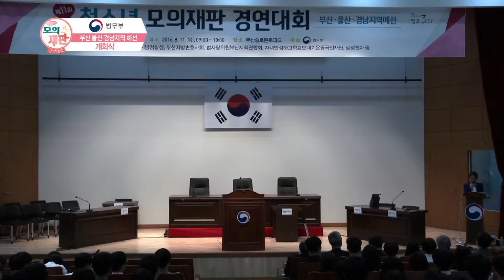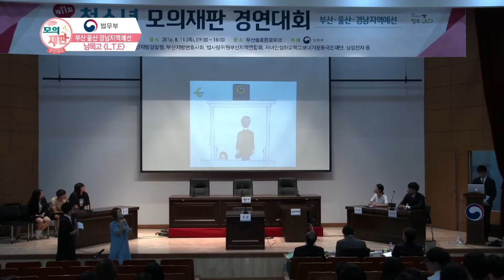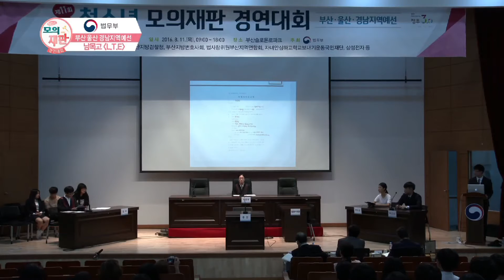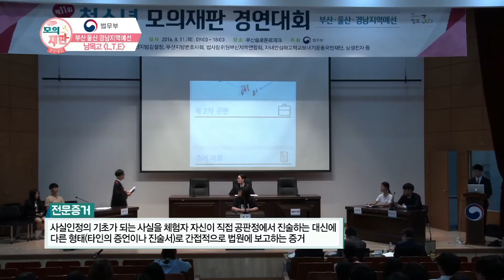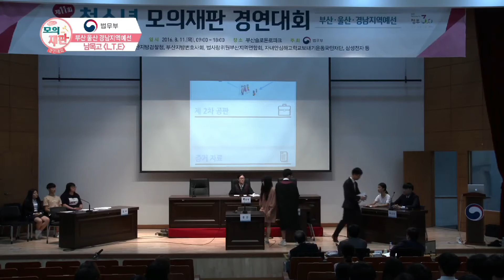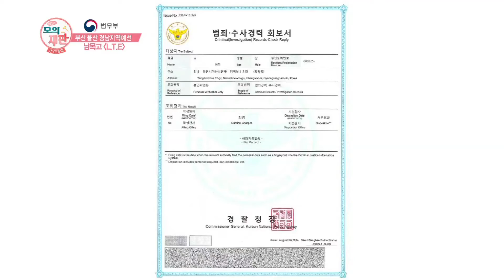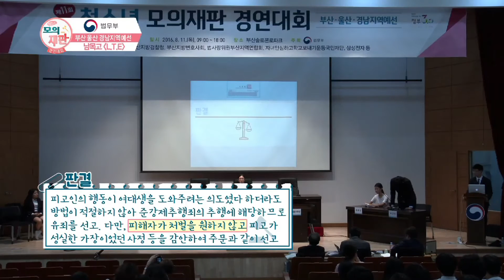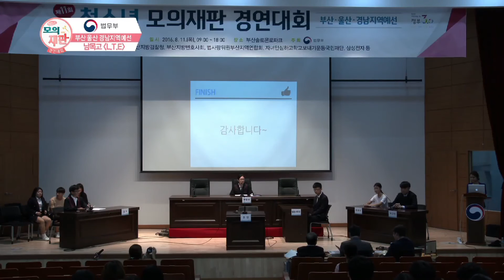부산 울산 경남지역 예선 형사1 남목고 L.T.E 팀 "아저씨가 도와줄게"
사람 좋고 친절한 최씨는 귀가 도중에 종착역이 가까웠는데도 술에 취해 있는 여대생을 깨우려고 시도하였으나 깨어나지 않자 여대생을 일으켜 앉히고는 어깨와 팔을 주물러 정신을 차리게 했다.
그러나 이를 지켜 본 승객이 112에 신고를 해서 강제추행 현행범으로 체포된다.
그는 여대생을 도와주려고 한 의도였다고 주장하나 검찰은 휴대전화의 영상과 승객의 진술을 토대로 준강제추행의 혐의로 기소하는데. 과연 최씨는 유죄일까? 무죄일까?